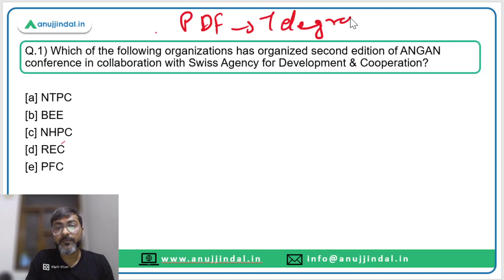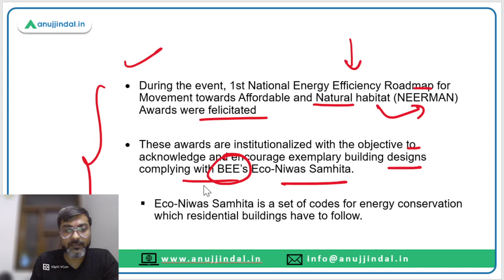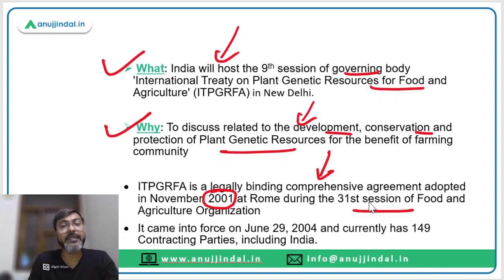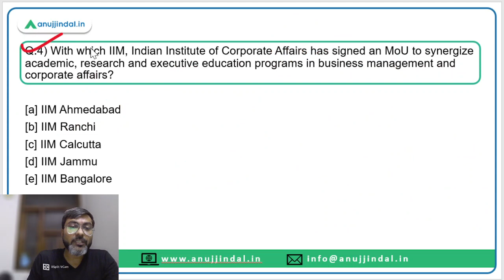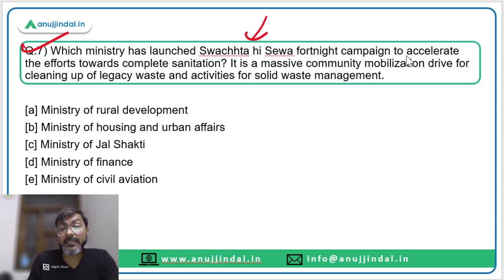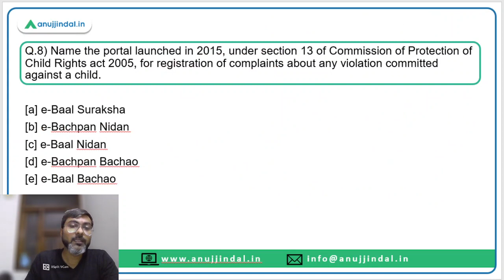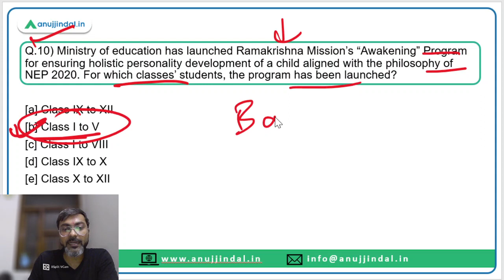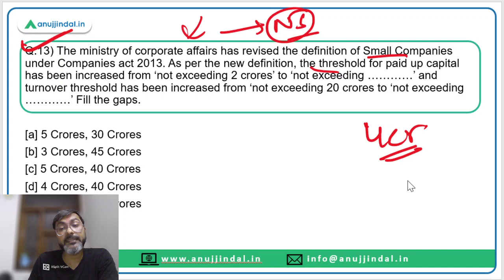PIB Current Affairs 24*7 Current Affairs | RBI Grade B | September 15th-16th - Manish Sir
In this session we will discuss the PIB news from 15th-16th September 2022. Do watch the complete session and spread the knowledge..!!